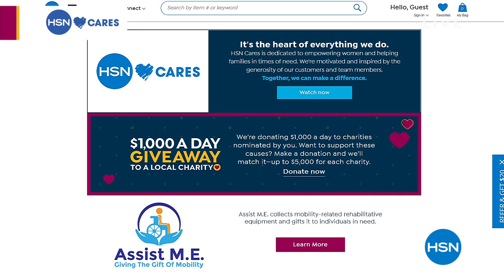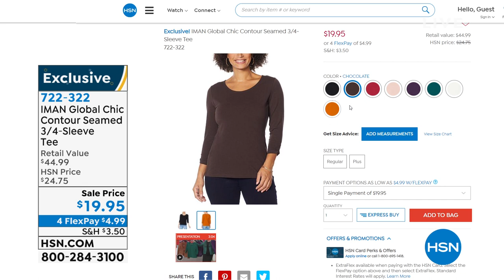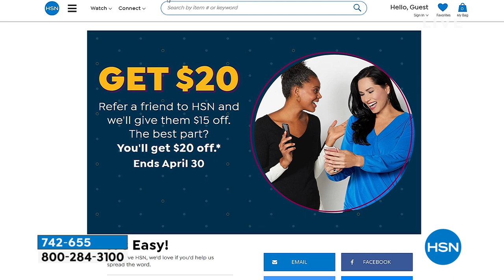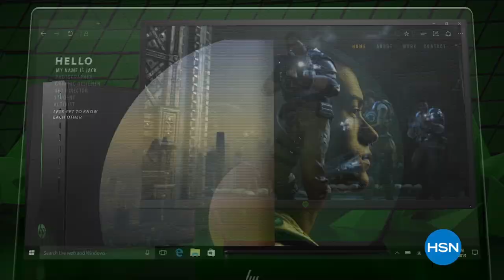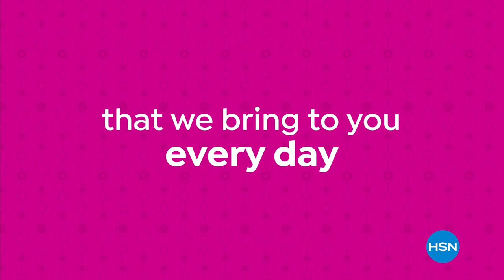HSN | IMAN Global Chic Fashions 04.18.2021 - 12 PM